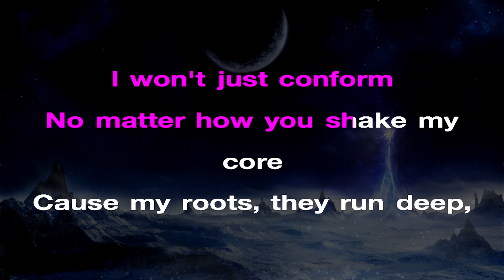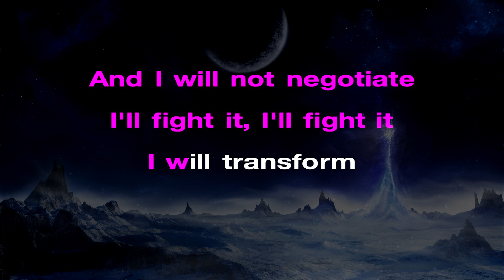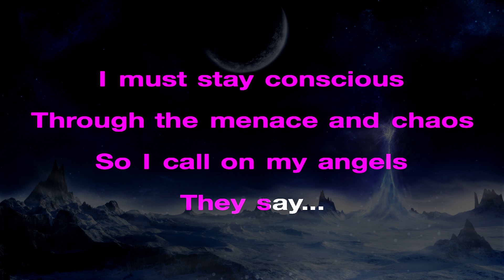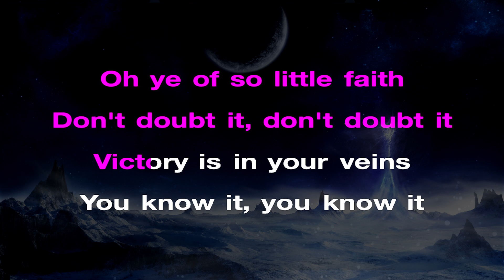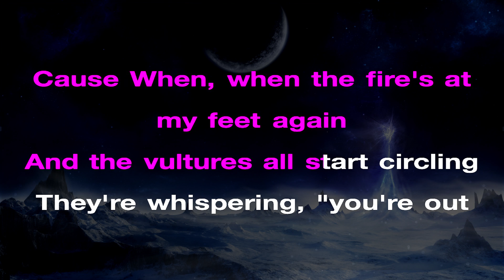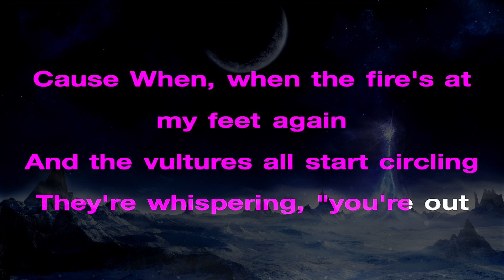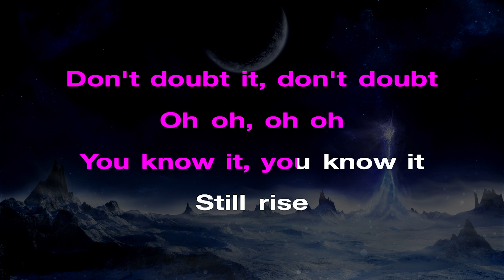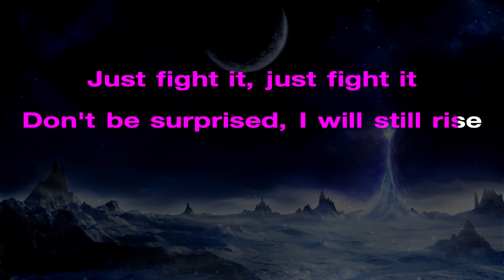Katy Perry - Rise | LOWER Key Piano Karaoke Instrumental Lyrics Cover Sing Along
Support Mega Karaoke Songs:
Official MegaKaraokeSongs Piano Karaoke Instrumental of "Rise " by Katy Perry.

Lyrics:

[Verse 1]
I won't just survive
Oh, you will see me thrive
Can write my story
I'm beyond the archetype
I won't just conform
No matter how you shake my core
Cause my roots, they run deep, oh

[Pre-Chorus 1]
Oh ye of so little faith
Don't doubt it, don't doubt it
Victory is in my veins
I know it, I know it
And I will not negotiate
I'll fight it, I'll fight it
I will transform

[Chorus]
When, when the fire's at my feet again
And the vultures all start circling
They're whispering, "you're out of time."
But still, I rise
This is no mistake, no accident
When you think the final end is near; think again
Don't be surprised, I will still rise

[Verse 2]
I must stay conscious
Through the menace and chaos
So I call on my angels
They say...

[Pre-Chorus 2]
Victory is in your veins
You know it, you know it
And you will not negotiate
Just fight it, just fight it
And be transformed

[Chorus]
Cause When, when the fire's at my feet again

[Outro]
Don't doubt it, don't doubt